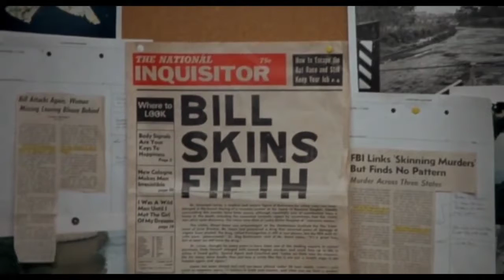#89 | The Silence of the Lambs (EnglisH) Movie Malayalam Review | Mallu Media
Movie Title: The Silence of the Lambs |
Year of Release: November 1991 |
Movie Duration: 2h 18m |
Movie Language: English |
Movie Genre: Thriller/Horror |
IMDB Rating: 8.6/10 |
Google Rating: 91%|

|| MOVIE MEDIA OVERALL RATING - 95% ||

ഈ സിനിമയുടെ ഡൌൺലോഡ് ലിങ്കിന്ന് ടെലഗ്രാമിൽ@mallumediamovies എന്ന ചാനൽ സെർച്ച് ചെയുക